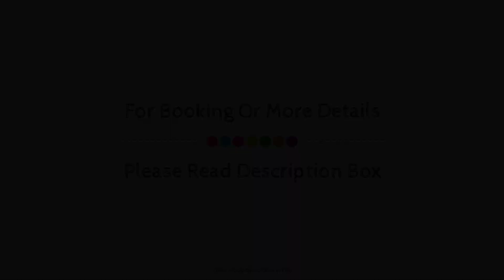The Tribune Hotel, Rome, Italy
About Property:
Stop at The Tribune Hotel to discover the wonders of Rome. Featuring a complete list of amenities, guests will find their stay at the property a comfortable one. To be found at the hotel are free Wi-Fi in all rooms, daily housekeeping, taxi service, ticket service, 24-hour front desk. All rooms are designed and decorated to make guests feel right at home, and some rooms come with television LCD/plasma screen, clothes rack, complimentary instant coffee, complimentary tea, dressing room. The hotel offers various recreational opportunities. Convenience and comfort makes The Tribune Hotel the perfect choice for your stay in Rome.
Searching For
1. The Tribune Hotel - Rome
2. The Tribune Hotel - Rome Virtual Tour
3. The Tribune Hotel - Rome Rooms
4. The Tribune Hotel - Rome Amenities
5. The Tribune Hotel - Rome Videos
6. The Tribune Hotel - Rome Offers
7. The Tribune Hotel - Rome Deals
Audio Credit:
Track Title: Blank Slate
Artist: VYEN